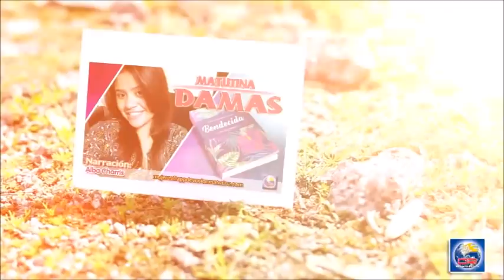Devoción Matutina Para Damas - 12 de Diciembre del 2018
¡PERTENECIENDO!

"Si vivimos, para el Señor vivimos; y si morimos, para el Señor morimos. Así pues, sea que vivamos o que muramos, del Señor somos" (Rom. 14: 8).

Pertenecer a una familia es un privilegio precioso. Al reflexionar en una experiencia que sucedió a mis abuelos por parte de mi padre, recuerdo. Cómo Dios dirige y guía nuestras vidas, y que pertenecemos a él. En 1901, junto con sus padres y hermanos, tomaron la decisión trascendental de emigrar desde Freudenthal, Rusia, a los Estados Unidos. Viajaron entrena Bremen, Alemania, donde pensaban tomar un barco hacia Estados Unidos.

Mis abuelos acababan de tener un bebé y lamentablemente, enfermó mientras viajaban entren. Por esto decidieron quedarse en Bremen, con la esperanza de que el bebé se recuperara, pero animaron a sus padres y hermanos a seguir con los planes; lo cual hicieron. Cuán difícil debió haber sido despedirse y ver ese barco zarpar sin ellos, sin saber lo que les depararía el futuro.

Tristemente, luego de solo 18 días de vida, el bebé falleció y fue enterrado en Alemania. Mis abuelos, desolados, decidieron continuar con los planes de navegar hacia Estados Unidos y unirse a su familia. Abordaron el Kaiser Wilhelm der Grosse, y llegaron a la Isla Ellis quince días después de sus padres y hermanos. Desde allí viajaron entren a Colorado. Cuando el tren finalmente llegó a la estación donde pensaban que sus padres se encontrarían con ellos, no había nadie. Esperaron y esperaron y esperaron., finalmente, se preocuparon por haber bajado en la estación equivocada, sin dinero para continuar el viaje. Cuán temerosos debieron de haber estado. Ambos lloraron amargamente. Todavía en duelo por la muerte de su querido bebé, habían soportado un largo viaje cruzando el océano, un duro viaje cruzando la mitad de los Estados Unidos; todo, para terminar en la estación de tren. Solos. Por supuesto, no hablaban inglés, así que no podían pedir ayuda. Luego de esperar la mayor parte del día, sus padres finalmente llegaron. ¡Qué aliviados y felices estaban! Fluyeron lágrimas de gozo. ¡Qué reencuentro! Sus padres habían recibido información equivocada sobre el horario de llegada del tren.

Siendo un hijo del Rey, perteneciéndole a él, no habrá decepción. Él vendrá por nosotros. Pertenecemos a él, y él estará en el "lugar adecuado en el momento adecuado". Qué gran reencuentro será ese. ¡Alabado sea Dios!

GINGER BELL

Bendecida
Por: Ardis Stenbakken